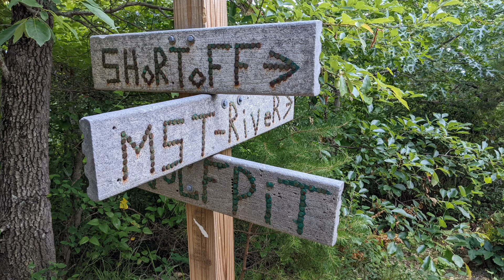Backpacking The Linville Gorge Grand Loop In North Carolina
Backpacking the Linville gorge grand loop.

we spent three days two nights backpacking in North Carolina doing the Linville gorge. this was one of the hardest trips I have ever done. definitely worth it. it was absolutely beautiful. we did the loop counterclockwise. short off mountain and the chimneys have some amazing views. this side of the loop has no water so be sure to carry enough with you to get you through. once you cross the river there is water on the other side. this is a very difficult trail so come prepared.

Day 1 - 5 miles hiked, stayed just past short off
Day 2 - 15 miles hiked. crossed the river twice. this can be tricky
Day 3 - hiked 1.7 miles out...over 1000 feet of elevation gain in a mile. the hike out was hard.

all in all another great trip and lots of fun.